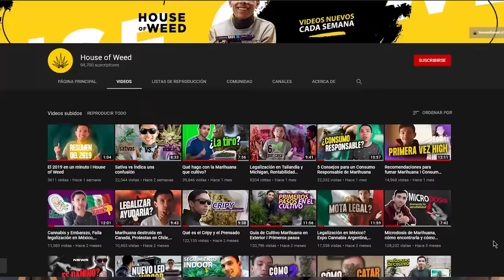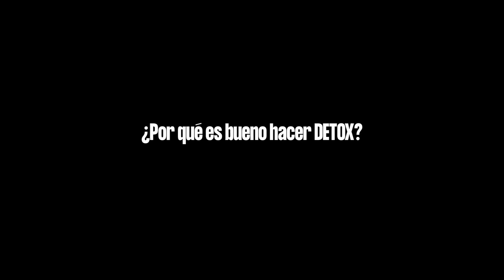Dejar de fumar Marihuana I Detox y sus beneficios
Qué es el Detox de marihuana y cuáles son sus beneficios.